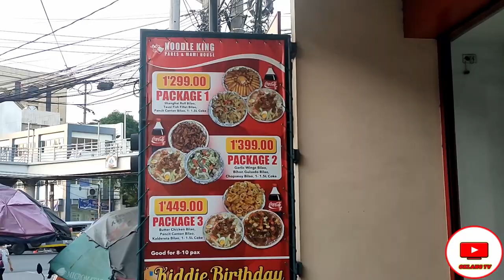NOODLE KING | BEEF PARES| BEEF WANTON MAMI| CRISPY SISIG